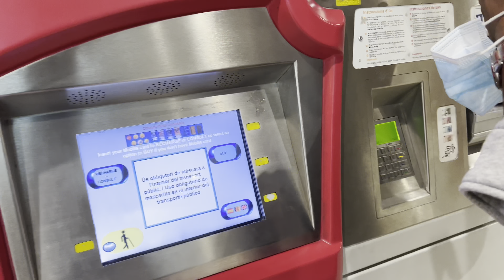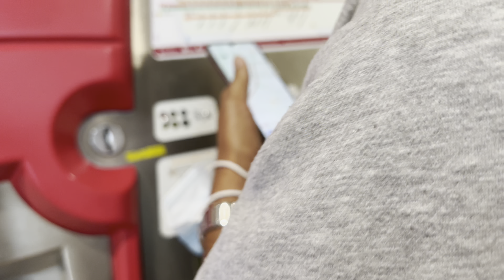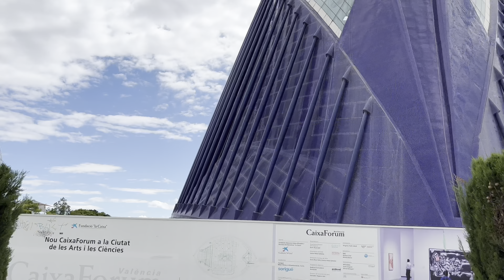Way to Satinder Sartaj show valencia 😀 | In Spain | Part 1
Our journey to Sartaj show part one .